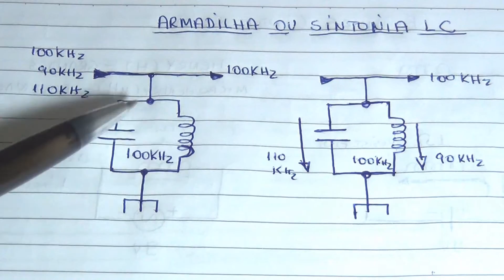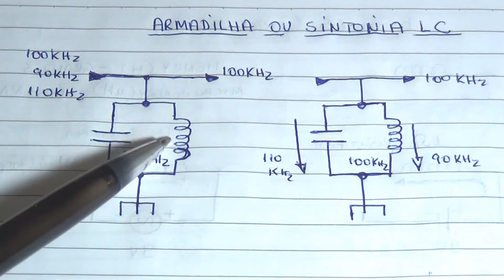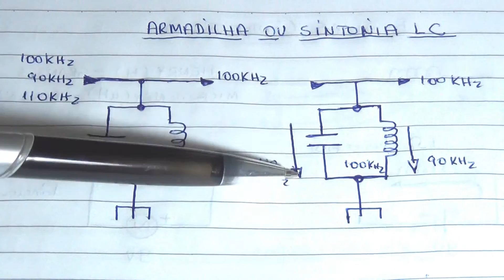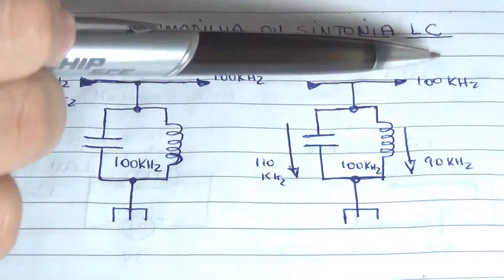Curiosidades 05 Armadilhas LC